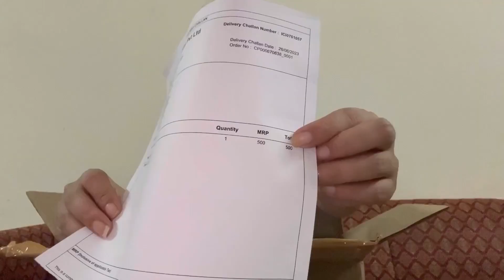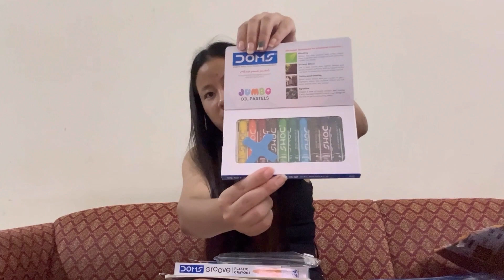Free gift from???